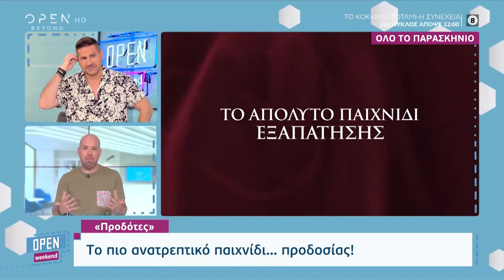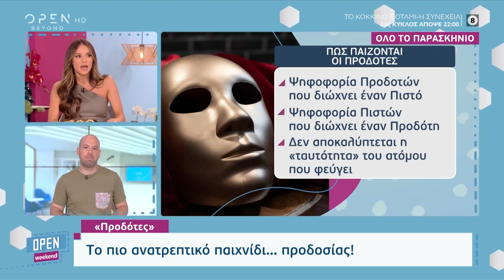Ο Κωνσταντίνος Μαρκουλάκης για την πρεμιέρα των Προδοτών και το 5x5 | OPEN TV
Οι Προδότες είναι ένα φοβερό παιχνίδι στρατηγικής, ανέφερε χαρακτηριστικά ο Κωνσταντίνος Μαρκουλάκης.